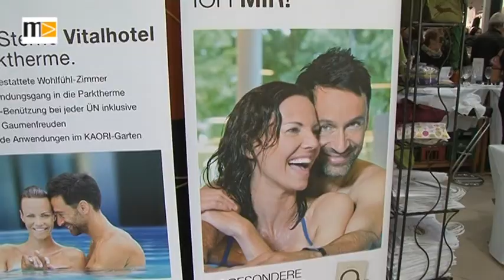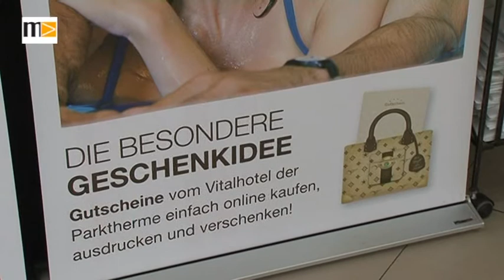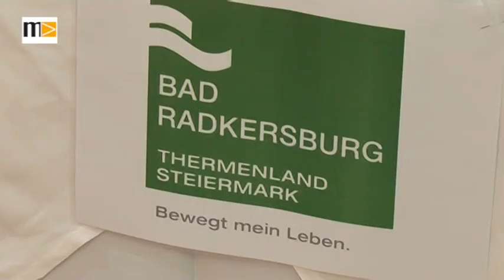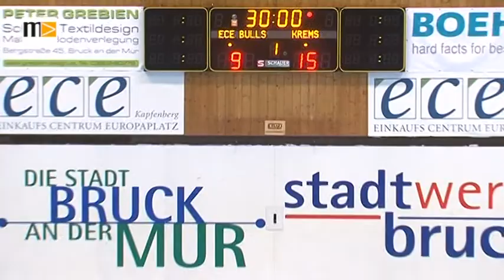MEMA TV - Mürztal Aktuell 16.11.2015